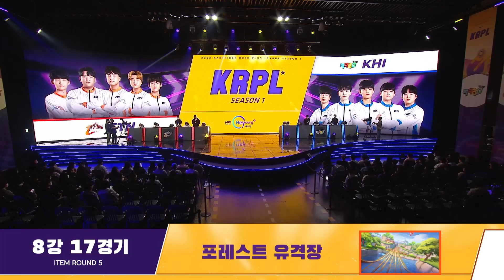유격장 세티 훈련 | Team Eternal vs. 크크하이 05.15 | 2022 신한 헤이영 KRPL 시즌1 핫클립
2022 신한은행 Hey Young KRPL 시즌1
팀전 8강 풀리그 17경기 Team Eternal vs. 크크하이
ITEM ROUND 5